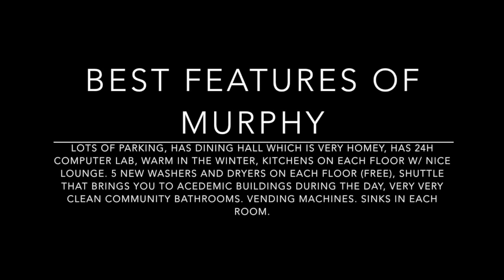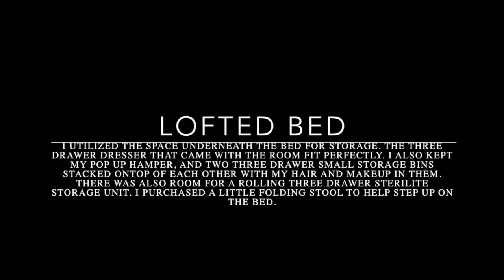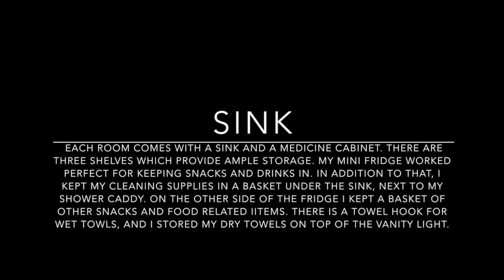Dorm Room Tour | St. John Fisher College | Single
The building was recently painted, and the walls are now an off white / cream color. I enjoyed my time in Murphy and it is a great building to live in! I also share some organizing tips on how I organized my room. :)